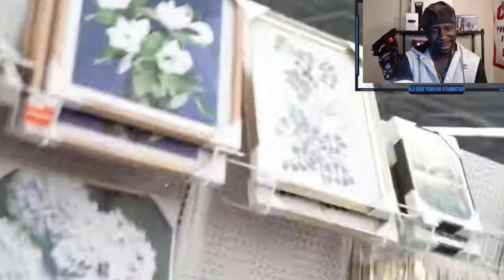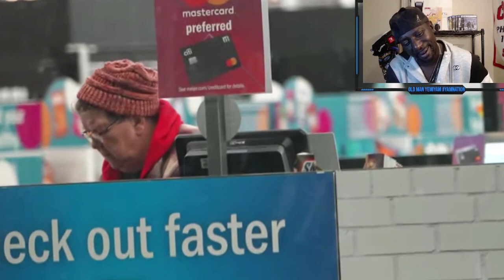Angry Grandma's Phone Rings With Dirty Voices In Wal-Mart